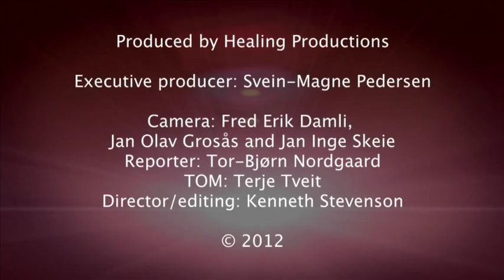The Miracle is Yours - 29 / Miraklet er Ditt - 29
The Miracle is Yours is a program that focuses on God as Savior and Healer. The host is the Norwegian evangelist Svein-Magne Pedersen.  Viewers can listen to helpful teaching on the subject of healing.  In the program people share the testimonies of their healing.  At the end of each program Svein-Magne prays for people who want to be saved or healed.